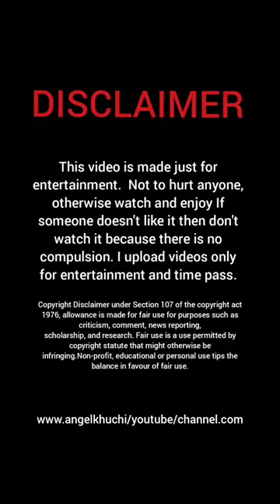Chaina Hong kong City Beautiful girls Travel || Angel Khuchi Official Youtube Channel💃👍🏼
Chaina Hong kong City Beautiful girls |Angel Khuchi Official Youtube Channel